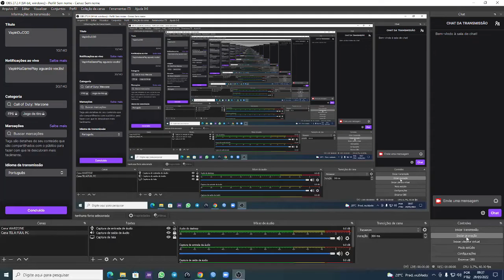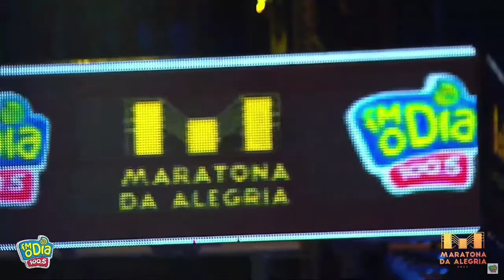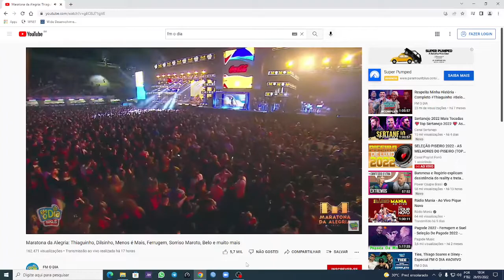SORRISO MAROTO MARATONA DA ALEGRIA Fm O Dia 2022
Show de um dos melhores grupo de pagode da historia